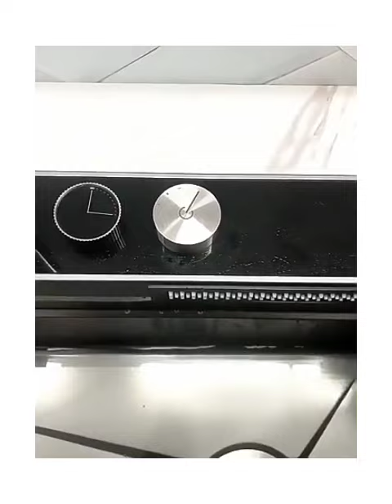stainless steel kitchen waterfall sink